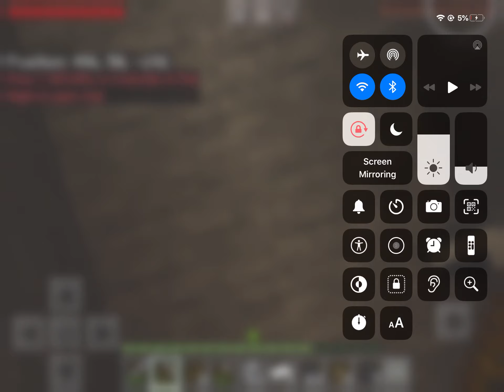Minecraft part 2